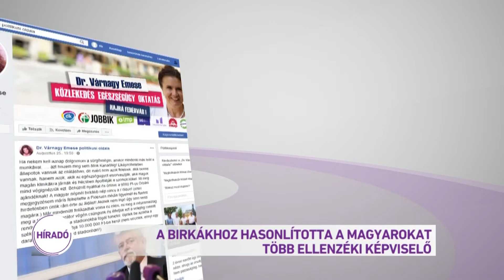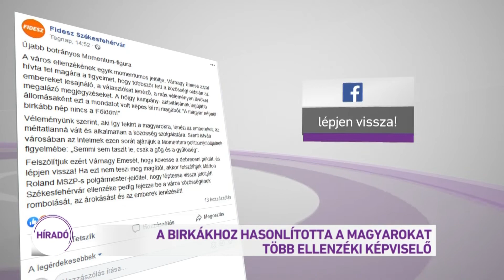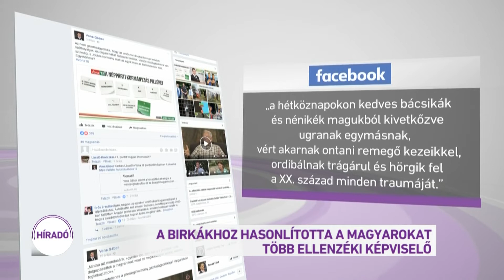Birkákhoz hasonlította a Magyarokat több ellenzéki képviselő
Több ellenzéki képviselőjelölt is birkákhoz hasonlította a magyarokat, illetve a nyugdíjasokat azután, hogy a kormány bejelentette: 9 ezer forint értékű rezsiutalványt kapnak a nyugdíjasok. Az ellenzéki összefogásban most aktívan résztvevő Jobbik volt elnöke is sértegette a nyugdíjasokat korábban. A Fidesz helyi szervezetei most bocsánatkérésre és visszalépésre szólították fel az érintett jelölteket.